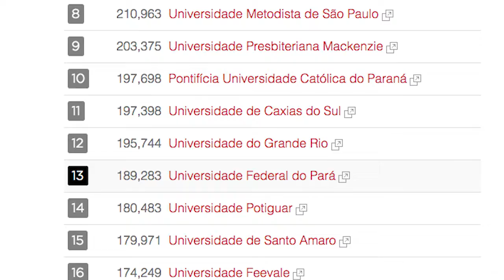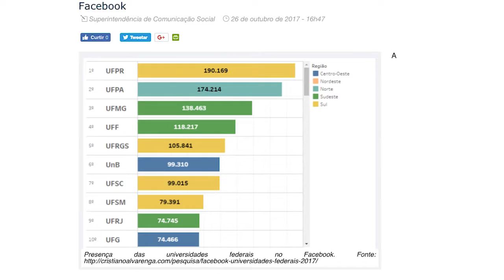Informa | Redes Sociais da UFPR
A UFPR é a universidade brasileira com maior popularidade no Facebook!

Há quatro anos, a página da UFPR tinha apenas 20 mil curtidas. Hoje, ela tem mais de 200 mil! Juliana Pinheiro é mídias sociais da UFPR e contou para a gente um pouco sobre o trabalho que executa.